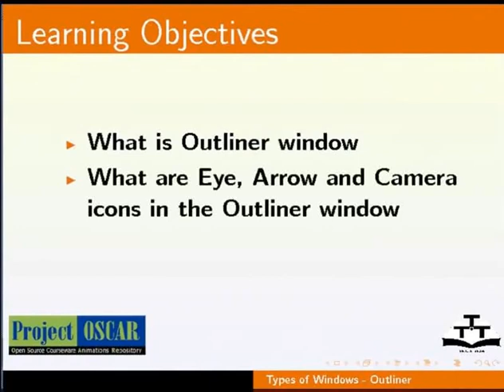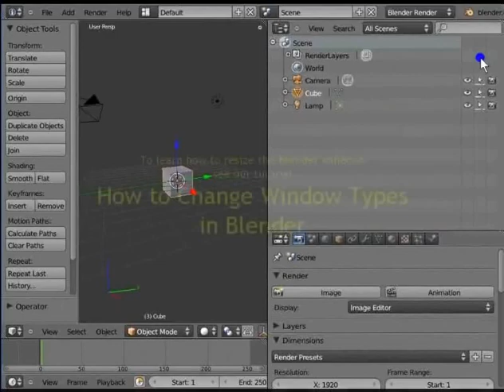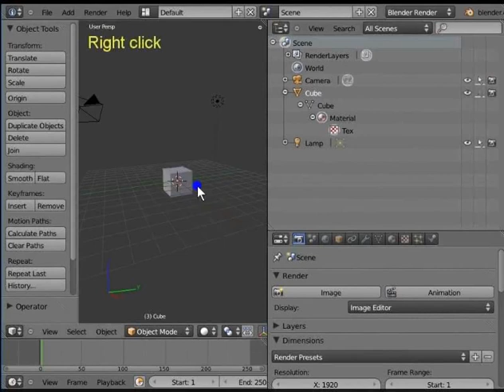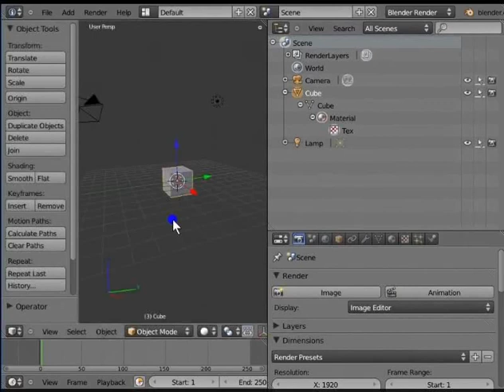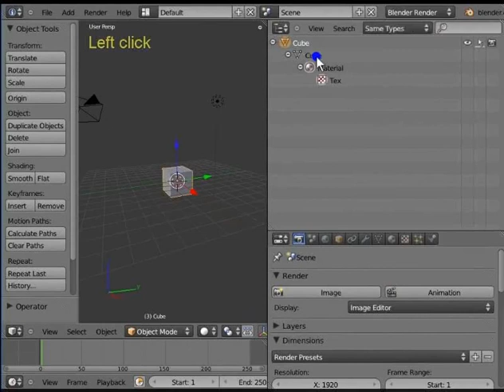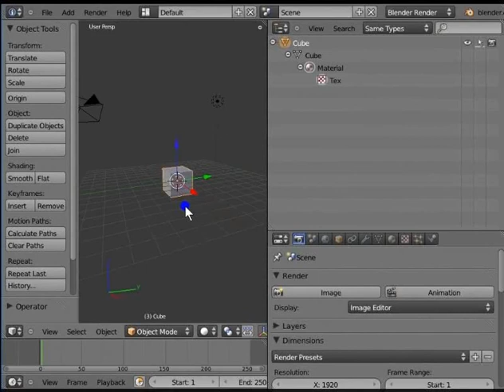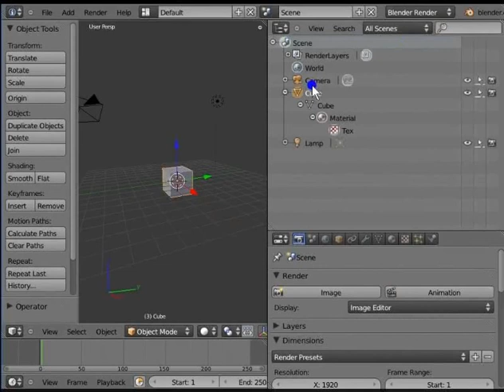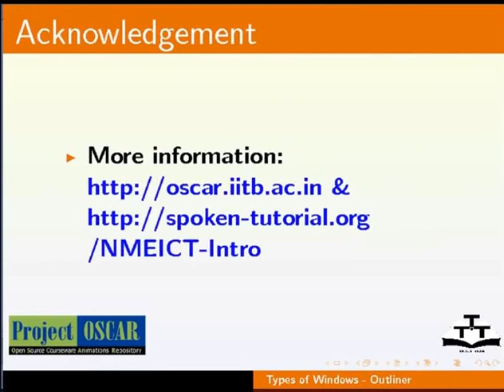9 Types of Windows Outliner Gujarati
Blender Tutorials - Gujarati